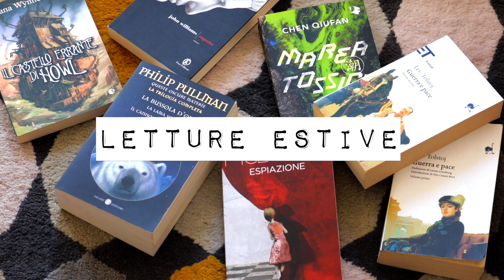Letture estive: ecco cosa leggeremo in vacanza! [Summer books]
✰ Ecco i libri che abbiamo scelto di leggere quest'estate!
Naturalmente sono esclusi i libri della KINGATHON, la maratona di lettura dei romanzi di Stephen King che troverete qui sul canale ad agosto!✨
Ecco le nostre scelte:

➭ FIORE:
- "Espiazione" Ian McEwan
- "Le fantastiche avventure di Kavalier e Clay" Michael Chabon
- “Sputerò sulle vostre tombe” Boris Vian
- "Una vita come tante" Hanya Yanagihara
- "Queste oscure materie", trilogia completa, Philip Pullman
- "La versione di Barney" Mordecai Richler
- "Papillon" Henri Charrière
- "Ciclo delle fondazioni" Isaac Asimov
- "Guerra e pace" Lev Tolstoj
-" 1 2 3 4" Paul Auster

➭ MICHELE:
- "Casino royale" Ian Fleming
- "Augustus" John Williams
- "La breve favolosa vita di Oscar Wao" Junot Díaz
- "Marea tossica" Chen Qiufan
- "La quinta stagione" N. K. Jemisin
- "Storie della tua vita" Ted Chiang
- "MIami blues" Charles Willeford
- "Anno Dracula" Kim Newman
- "Il castello errante di Howl" Diana Wynne Jones
- "La materia del cosmo" Cixin Liu

Fiore 🦊✨